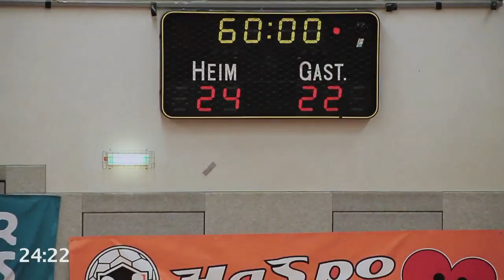HaSpo Bayreuth – HC Salzland (24.01.2015, 3. Liga Ost, Frauen)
Die Serie hält: Auch dieses Heimspiel gewinnt HaSpo!